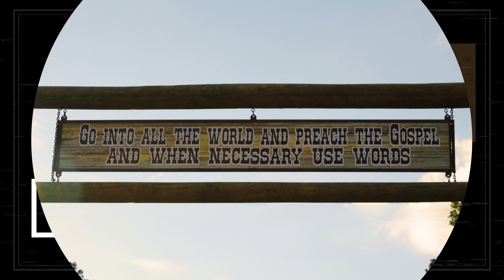Romans Chapter 15 | Study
This week Pastor Tim covered Romans chapter 15 which covers our responsibility to not live to just please ourself, but to live in a way we can help others first.

Thanks for joining us today!  It is our prayer you are blessed by this service and feel part of our family, even online.